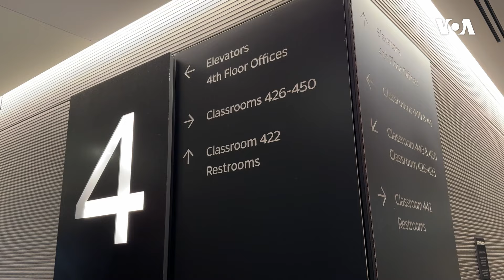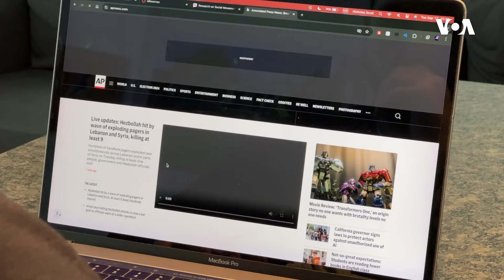ABŞ-da təhsil alan azərbaycanlılar öz təcrübələrini paylaşır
ABŞ-da təhsil alan xarici tələbələrin sayı 1 milyonu keçib. Ən son rəqəmlərə görə, 900-dən çox azərbaycanlı tələbə hazırda ABŞ-də ali təhsilini davam etdirir. Amerikanın Səsinə danışan azərbaycanlı tələbələr tədris sistemi və yaşam haqda təəssüratlarını bölüşüblər.

1976-cı ildə Prezident Cerald R. Ford Amerikanın Səsinin xartiyasını qanuna imzalayıb. Həmin sənəddə deyilir:

1. Amerikanın Səsi davamlı olaraq etibarlı və yüksək keyfiyyətli xəbər mənbəyi qismində xidmət göstərəcək. Amerikanın Səsinin xəbərləri dəqiq, obyektiv və ətraflı olacaq.

2. Amerikanın Səsi Amerika cəmiyyətinin hansısa seqmentini yox, bütövlükdə Amerikanı təmsil edəcək. Bu xüsusda o, Amerika təfəkkürünün və təsisatlarının balanslı və hərtərəfli mənzərəsini təqdim edəcək.

3. Amerikanın Səsi Birləşmiş Ştatların siyasətini aydın və effektiv şəkildə təmsil edəcək, və həmçinin bu siyasətlərlə bağlı məsuliyyətli diskussiyalar və rəylər təqdim edəcək.

1994-cü ildə ABŞ Konqresi ABŞ Beynəlxalq Yayım Aktını qəbul edib. Bu qanun da Amerikanən Səsinin jurnalistlərindən işlərinin yüksək keyfiyyətli, dəqiq, obyektiv, ətraflı, balanslı olmasını və ABŞ mədəniyyətini və sosial müxtəlifliyini əks etdirməsini tələb edir.

 2016-cı ildə Konqres Milli Müdafiə Səlahiyyətləri Aktında yenidən təsdiq edib ki, xəbər toplanışı və reportajların hazırlanması müstəqil və obyektiv qaydada aparılmalıdır. Hər gün Amerikanın Səsinin jurnalistləri azad mətbuat prinsiplərini dünyaya sərgiləmək naminə çalışırlar.